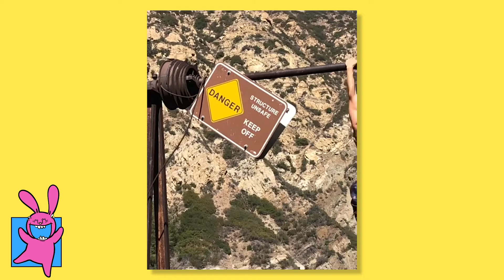LIKE A BOSS 😎 BESTE ZUSAMMENSTELLUNG 2020